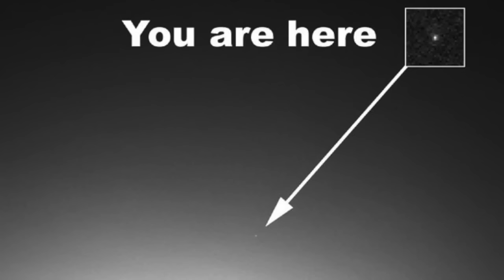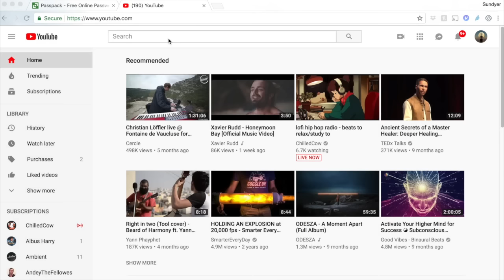Codependency Has Nothing To Do With Dependency - Teal Swan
Are you codependent, trying to heal from codependency or have a partner that is codependent? Teal Swan talks about how being codependent actually has nothing to do with dependency. It is actually just a relationship style and you deal with people on a relationship level.

Teal Swan is a revolutionary for personal transformation. As a renowned author, speaker and social media star, she travels the world teaching self-development and teaching people how to transform their emotional, mental, physical and spiritual pain.

Camera/Lighting Studio Setup and Equipment List

-Camera-
Black Magic Pocket Camera
Sigma 17-50mm Lens
Lens Adaptor
Manfrotto Head + Tripod
-Audio-
H4 Zoom Recorder
Outdoor Mic Windscreen
-Lighting-
GreenScreen Kit
2 Dimmable 660 LED Lights